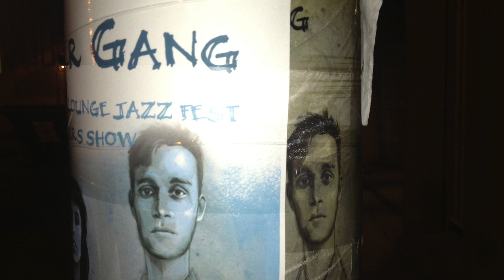The Younger Gang - Girl of Green and Blue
Written by Brad Sheffield of The Younger Gang